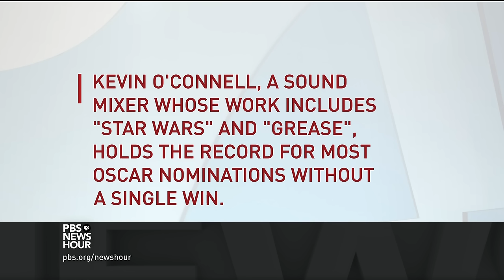Out of Syria’s devastation, 'The White Helmets' offer moments of hope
The daily destruction of Syria's civil war is at once shocking and now strangely familiar. The Oscar-nominated documentary short “The White Helmets” aims to get beyond the numbness of the conflict by showing real first responders working to rescue victims from the ongoing assault on cities like Aleppo. Jeffrey Brown talks with the film’s director and producer.